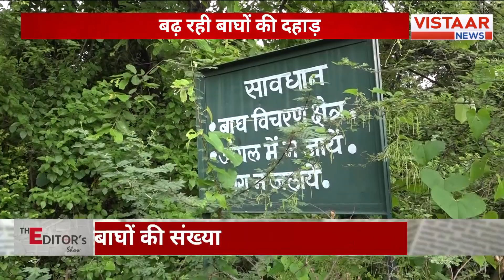International Tiger Day Special : बाघों की जन्नत बन रहा भारत, देश में बढ़ रही बाघों की संख्या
विश्व बाघ दिवस है यानिकी बाघों को याद करने का दिन, वैसे मध्य प्रदेश तो टाइगर स्टेट भी है जहां तक़रीबन साढ़े सात सौ बाघ है और फिर मध्य प्रदेश की राजधानी भोपाल तो वो शहर है जिसके चारों और बीस से ज़्यादा बाघ घूमते है, वैसे प्राणी विशेषज्ञ इनको अर्बन टाइगर कहते है। ये कैसे टायगर है जो बसाहट से नहीं डरते और शहर के पास ही रहते है। और शहर वाले भी तो इनसे नहीं डरते।  देखिए बाघ दिवस पर हमारी ये ख़ास रिपोर्ट

Celebrate World Tiger Day with our special report on the urban tigers of Bhopal, Madhya Pradesh, also known as the Tiger State of India.